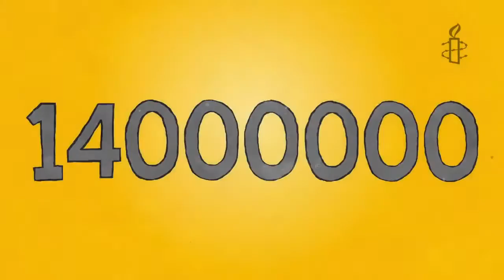Amnesty International - Sexual and Reproductive Rights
Amnesty International help fight abuses of human rights worldwide.  These range from bringing torturers to justice and changing oppressive laws to freeing people jailed just for voicing their opinion.  WONKY were asked to produce a set of explanatory videos to give an overview of some of the  human rights that Amnesty International research and fight for.  The first of these films introduces some of the key issues around Sexual and Reproductive Rights.